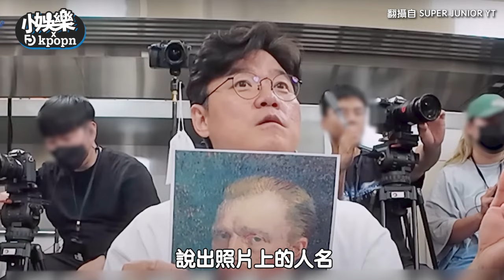Super Junior被虧太不會玩遊戲 情況超反轉！羅PD失誤一陣混亂｜小娛樂